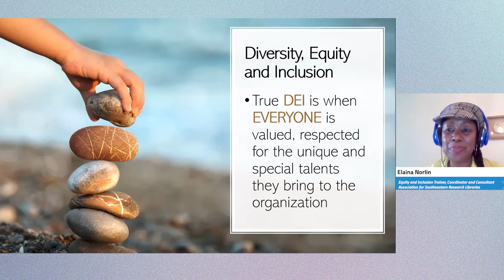How Diversity, Equity, and Inclusion Create Better Work Environments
Elaina Norlin of the Association for Southeastern Research Libraries discusses the benefits of achieving true diversity, equity, and inclusion (DEI) in organization at Internet Librarian Connect 2021.